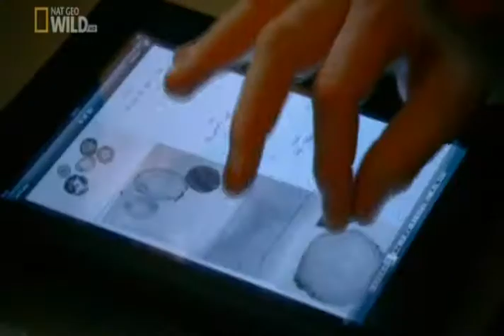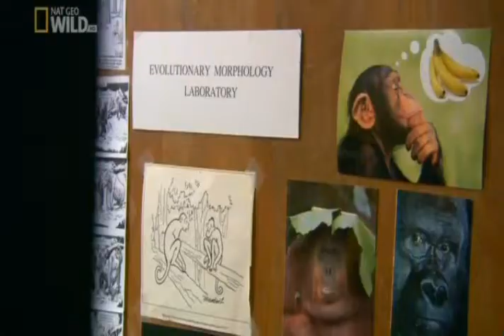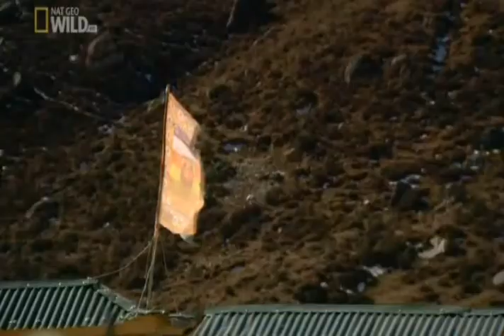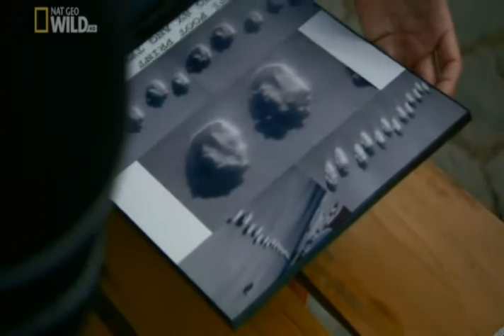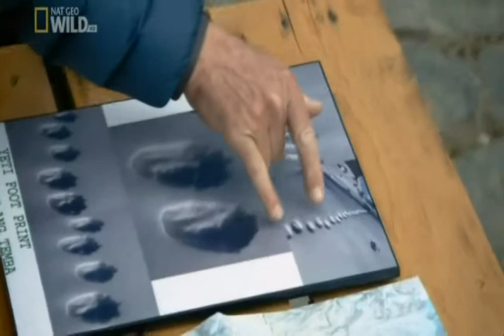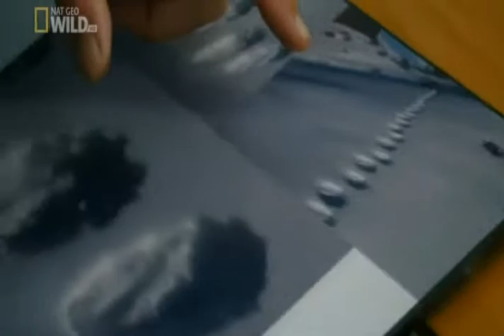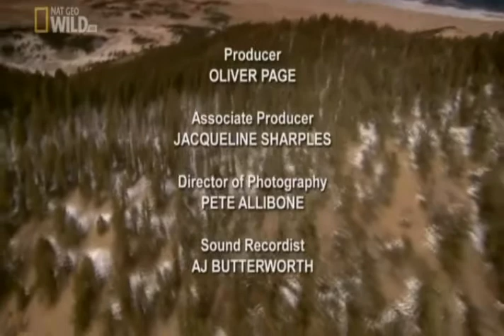Obława na Człowieka Śniegu